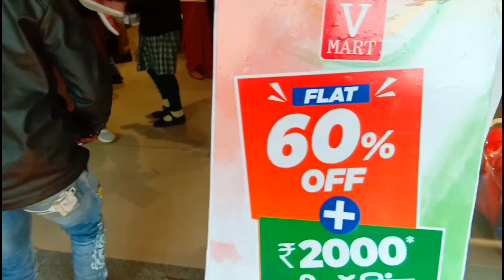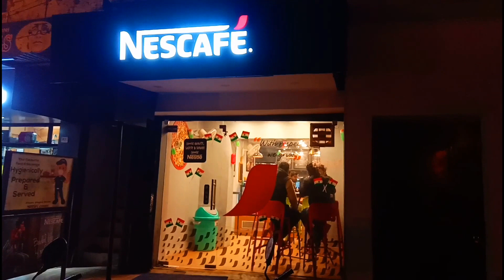Simple everyday life || Daily vlog || Shopping || Raebareli ka sabse vishal mandir 😀😀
Ha to bhaiya kaisi Lagi humlog  ki daily life Agar acchi lagi ho to video like karo share karo channel ko subscribe karo aur comment Mein batao ki aap ko sabse interesting part kaun sa Laga Hai